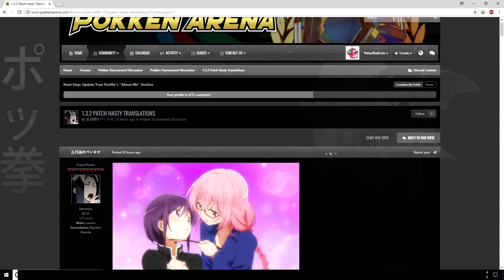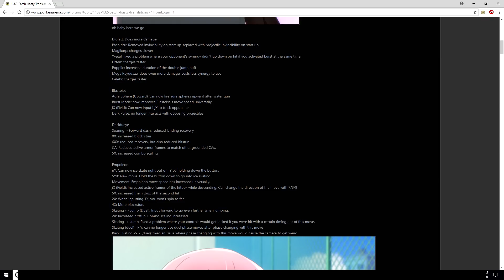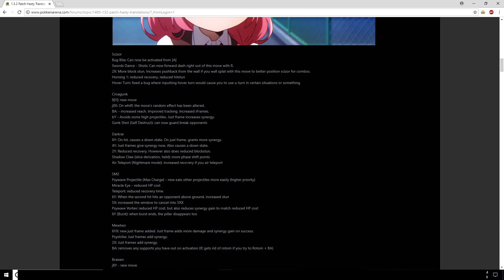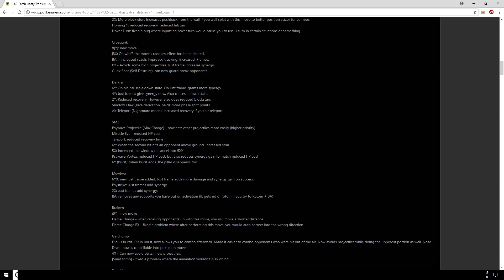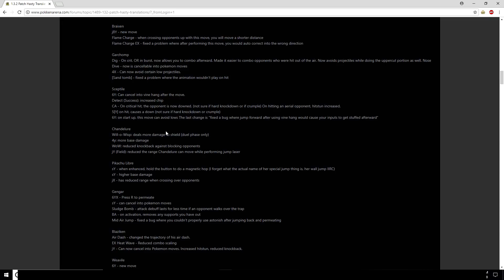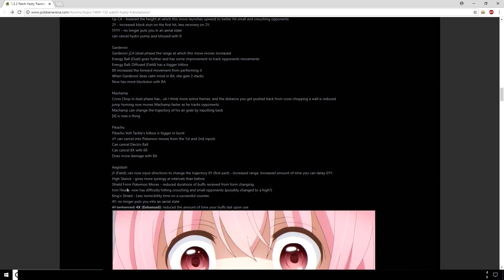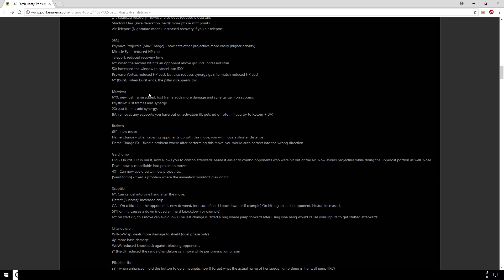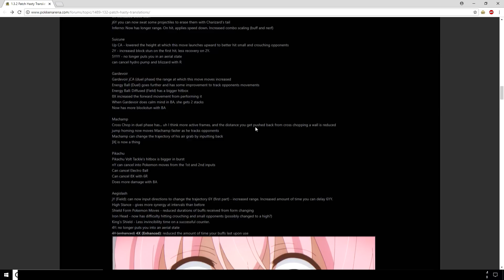Pokken 1.3.2 Patch Notes Revealed! List and Thoughts